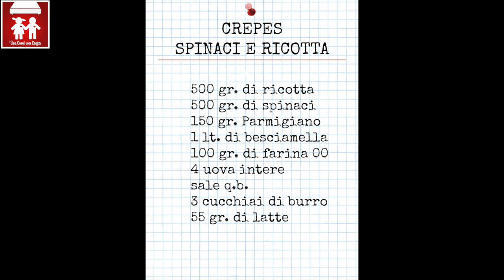CREPES SPINACI E RICOTTA: facilissime, gustose e di sicura riuscita! (Primi) 2C+K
Ciao! Oggi prepariamo insieme le Crepes Spinaci e Ricota! Un piatto delizioso, abbastanza semplice da preparare e che ti farà fare un figurone! Ti consigliamo di utilizzare ricotta di pecora. Le crepes puoi farle con la crepiera ma anche in una padella antiaderente! Provale e facci sapere!